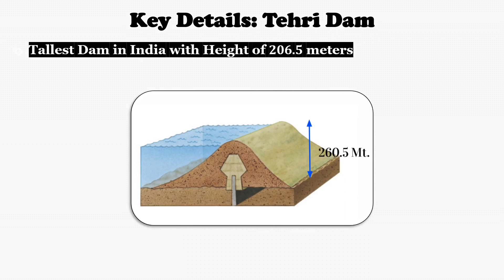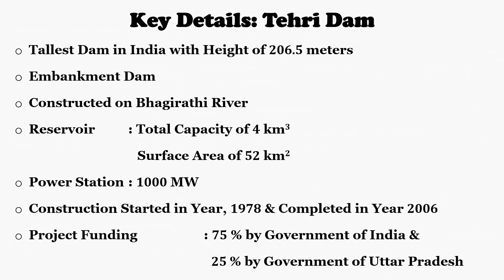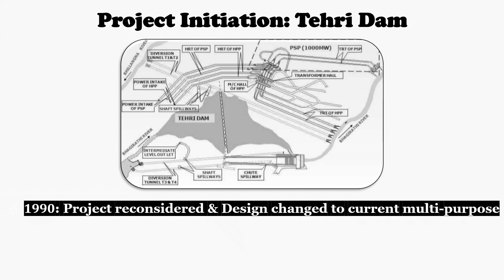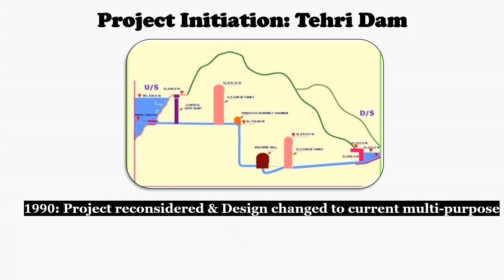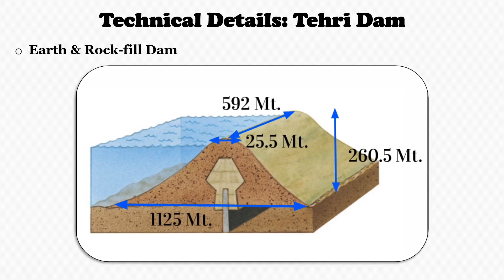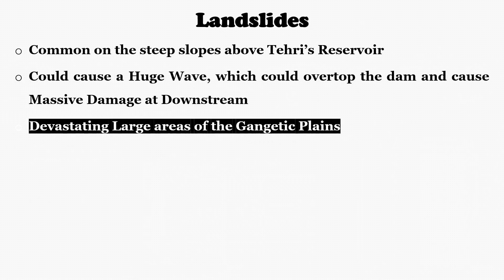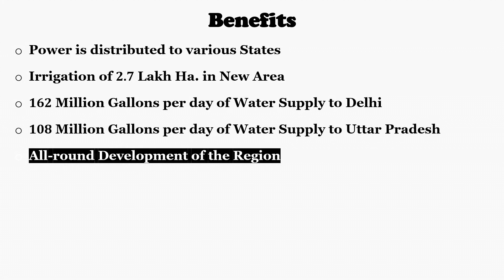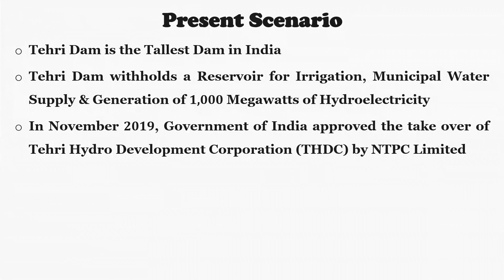Tehri Dam: Water Resources Engineering Documentary │ India's Tallest Dam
📃 Video Description: This is a Short Video Documentary on General Information & Engineering Aspects of  India’s Tallest Dam, Tehri Dam in Uttrakhand
⏳ Time Stamps for Important Points
00:00 Introduction
00:48 Key Details
02:11 Project Initiation
04:37 Technical Details of Tehri Dam
05:38 Technical Details of HPP at Tehri Dam
06:10 Seismic Risk
07:13 Landslide Risk
07:33 Benefits
08:40 Present Scenario
09:21 End

▶️ Learn from [Free] Complete Courses by Akshay Thakur

🆓 Complete Design of G+3 Storey RCC Building as per Indian Standard Codes by ETABS

🆓 Space Frame: Theory, Structural Analysis & Design as per American Standards

Happy Learning!